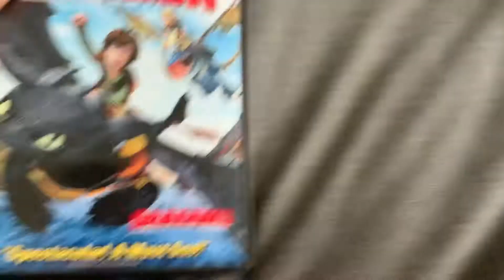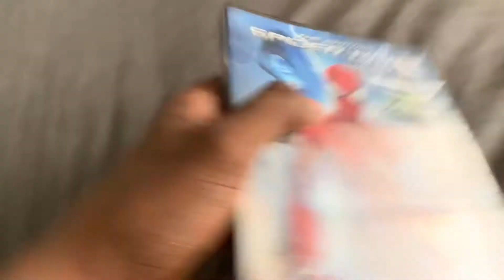My DVD Update 12,22,2021